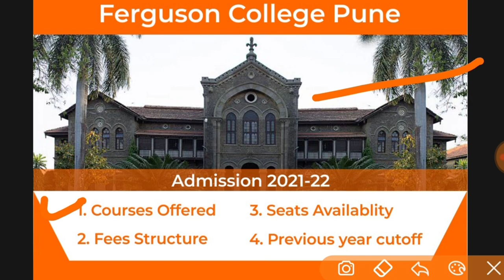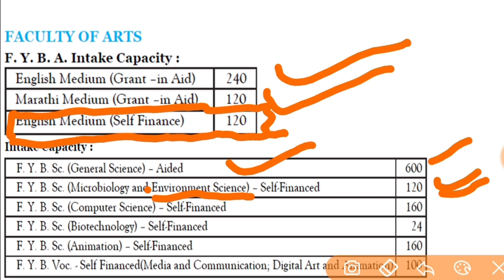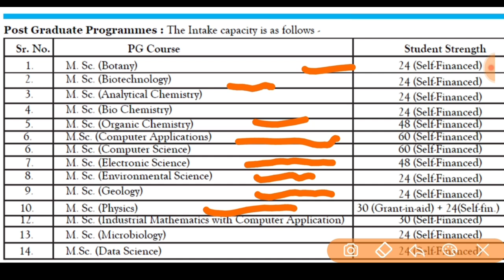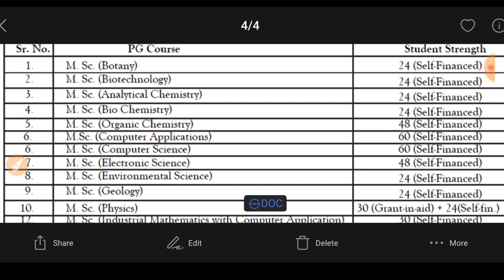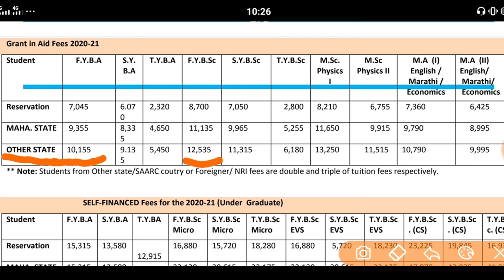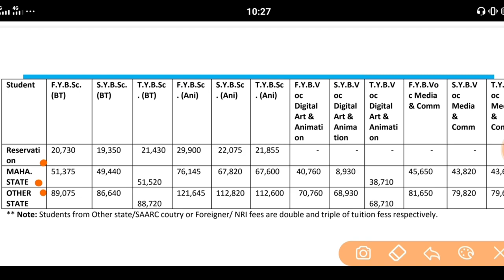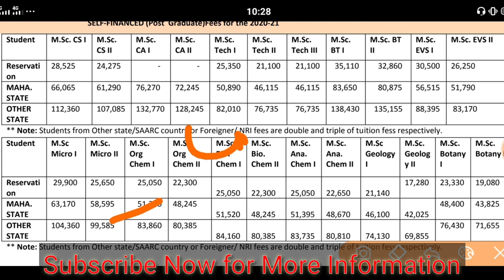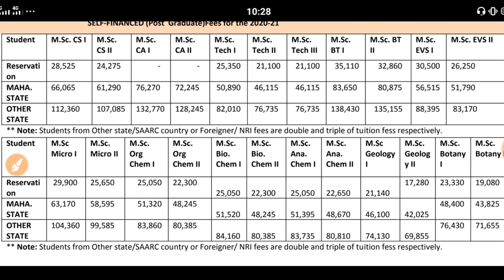Fergusson College Pune Admission 22 Fees Structure Course offered Seats Previous year cutoff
Fergusson College Pune Admission 2022 UG Fees Structure Course offered Seats Previous year cutoff. UG PG

1 B.A English Medium admission fc college pune 2022
2 B.A Marathi Medium admission fc college pune 2022
3 B.A English Medium admission fc college pune 2022
4 B.Sc General Science admission fc college pune 2022
5 B.Sc Microbiology admission fc college pune 2022
6 B.Sc Environment Science admission fc college pune 2022
7 B.Sc Computer Science admission fc college pune 2022
8 B.Sc Biotechnology admission fc college pune 2022
9 B.Sc Animation            admission fc college pune 2022
10 B. Voc Media and Communication   admission fc college pune 2022
 11 B. Voc Digital Art And Animation    admission fc college pune 2022
Fergusson College Pune Admission Process 2022 Fergusson कॉलेज प्रवेश प्रक्रिया 2022
1 M.A (English)    admission fc college pune
2 M.A (Marathi)   admission fc college pune
3 M.A (Psychology)  admission fc college pune
M. Sc. (Botany) fc college pune
M. Sc. (Biotechnology) fc college pune
M. Sc. (Analytical Chemistry) fc college pune
M. Sc. (Bio Chemistry) fc college pune
M. Sc. (Organic Chemistry fc college pune
M.Sc. (Computer Applications) fc college pune
M. Sc. (Computer Science) fc college pune
M. Sc. (Electronic Science) fc college pune
M. Sc. (Environmental Science) fc college pune
M. Sc. (Geology) fc college pune
M. Sc. (Physics) fc college pune
M. Sc. (Industrial Mathematics with Computer Application) fergusson college pune
M. Sc. (Microbiology) fc college pune
M.Sc. (Data Science) fc college pune